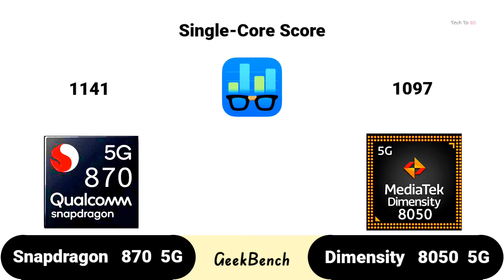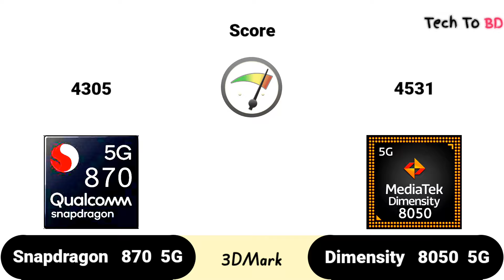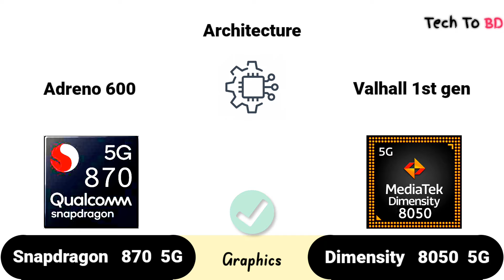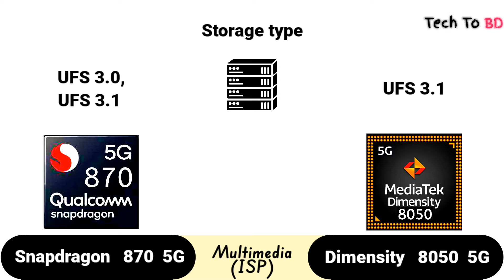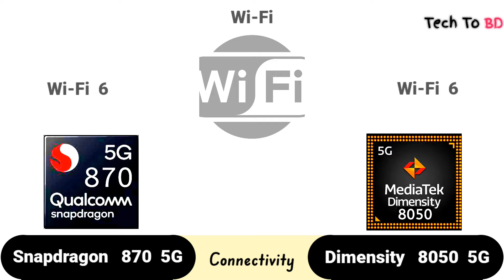Snapdragon 870 vs Dimensity 8050 | what's a better For Mid-range ?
We compared two 8-core processors: Qualcomm Snapdragon 870 (with Adreno 650 graphics) and MediaTek Dimensity 8050 (Mali-G77 MP9). Here you will find the pros and cons of each chip, technical specs, and comprehensive tests in benchmarks, like AnTuTu and Geekbench.

🔰Pros of Qualcomm Snapdragon 870
➤Performs 40% better in floating-point computations
➤Supports 29% higher memory bandwidth (44 against 34.1 GB/s)
➤Shows better (up to 9%) AnTuTu 10 score – 820K vs 754K

🔰Pros of MediaTek Dimensity 8050
➤Announced 2 years and 4 months later
➤Has a smaller size transistor (6 versus 7 nm)

00:06   AnTuTu 9v

00:37   GeekBench

00:54   3DMark

01:15   Gaming

01:55   CPU

02:25   Graphics

02:42   Memory

03:08   Multimedia

03:39   Connectivity

04:14   Information

04:31   Result

04:53   WINNING ?